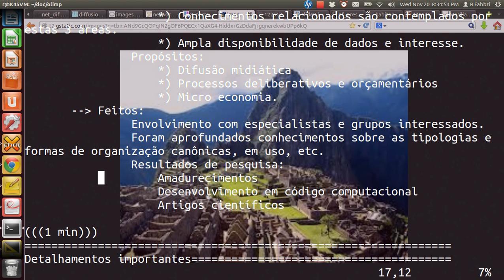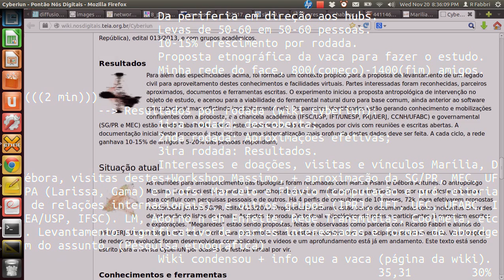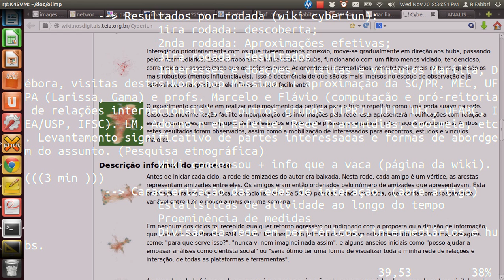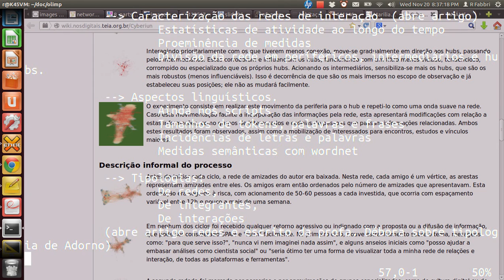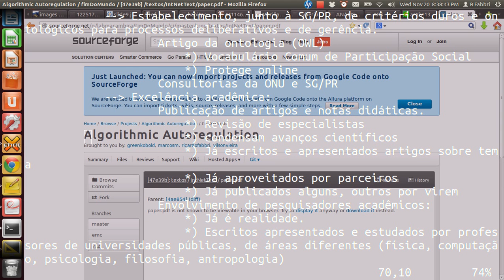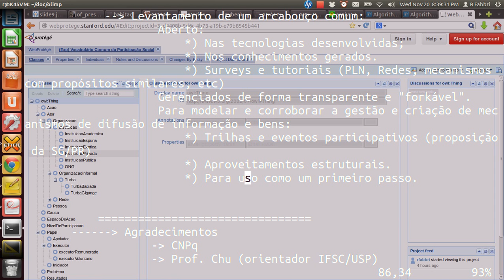Coleta e difusão de informação e bens (versao melhor)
Video feito para incrição na olimpíada USP de Inovação.